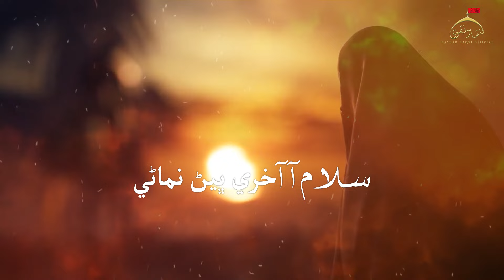Salam Aa Akhri | Sayed Ahsan Ali Shah Naqvi | Album 2024-25 | Sindhi Noha | Noha Imam Hussain as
Title : Salam Aa Akhri Bhen Nimani
(سلام آ آخري ڀیڻ نماڻي )
Reciter : Sayed Ahsan Ali Shah Naqvi
Poet : Syed Musawar Abbas Musawar
Audio : Dua Studio Bhitshah
Video : YZ Studio Karachi
Facebook : Sayed Ahsan Ali Shah Naqvi
Instagram : Sayed Ahsan Ali Shah Naqvi